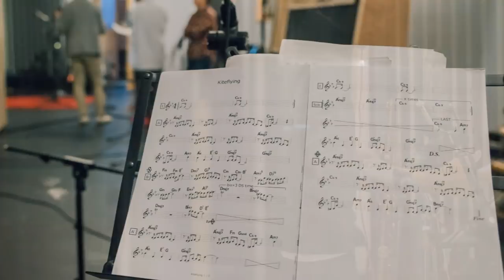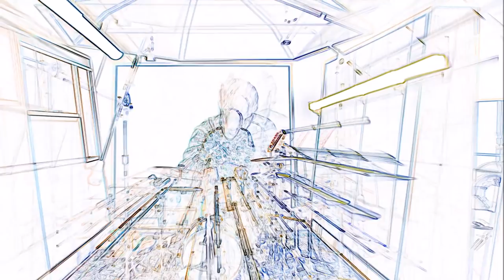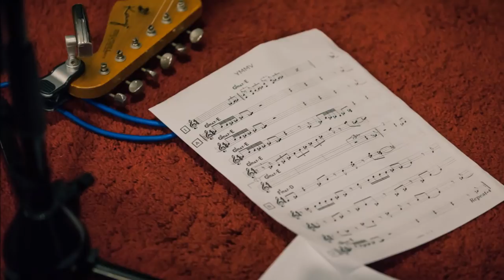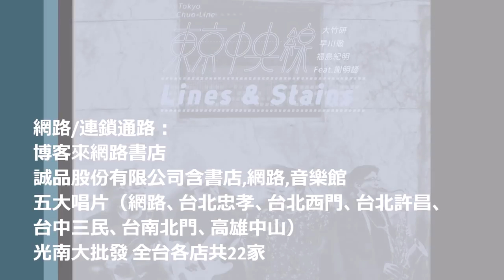【東京中央線 】（大竹研・早川徹・福島紀明）feat. 謝明諺 "Lines & Stains" album trailer (試聴用）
2019金曲獎最佳演奏類專輯得主
台湾の音楽賞、金曲獎のインスト部門最優秀アルバム賞受賞！
"Best Instrumental Album" of 2019 Golden Melody Award in Taiwan.

東京中央線(Tokyo Chuo-Line)：
大竹研 Ken Ohtake (g)
早川徹 Toru Hayakawa (b)
福島紀明 Noriaki Fukushima (dr)

guitar music jazz fusion rock funk soul instrumental Taiwan Tokyo Airegin live trio
金曲獎　生祥樂隊　林生祥　東京中央線　東京　台湾　大佛普拉斯　陽光普照
山下民謠有限公司　ギター　ドラム　ベース　ロック　ファンク　レゲエ　インスト
UCi53aFL9G3w2VepsFnxFw2w